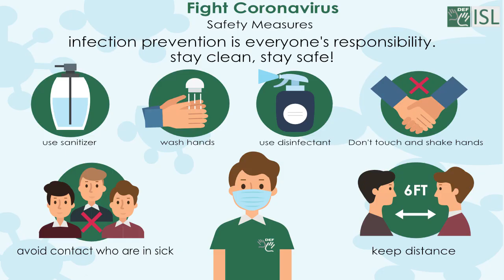down-to-earth (adjective) Word of the Day for July 11th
down-to-earth (adjective)

Meaning - Practical, reasonable, and friendly.

Sentence - The players like the coach because he’s down-to-earth and honest with them.